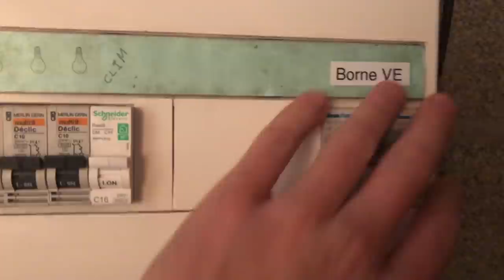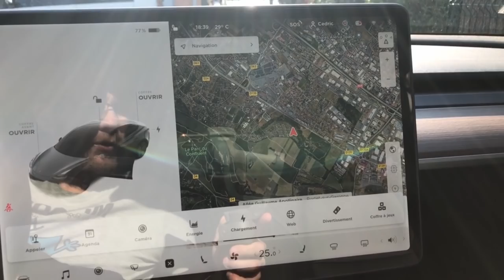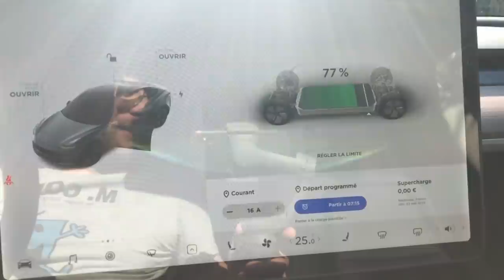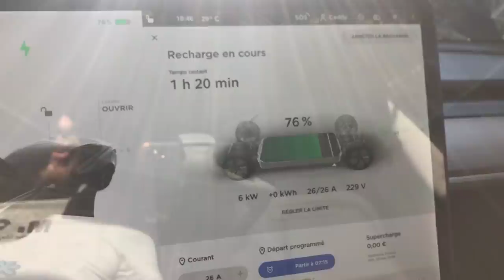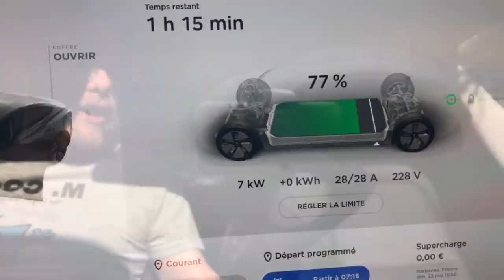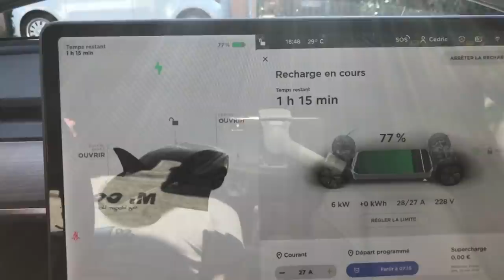Recharger sa Tesla Model 3 à la maison : la rolls des bornes électriques ! (wallbox Hager XEV101)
Vidéo complétement à contre courant des tendances puisque je vous présente mon installation pour recharger ma Tesla Model 3 SR+ qui est composée d'une Wallbox Hager XEV101 que je considère comme la rolls des bornes de recharge pour véhicules électriques !

Alors que les vidéos sur "comment recharger sa Tesla pour pas cher" pullules, j'ai décidé de vous présenter une wallbox Hager XEV101 pas forcement "pas cher" mais de très haute qualité et qui vous facilite la vie pour la recharge de votre Tesla !

Je vous explique pourquoi dans la vidéo !

Pour contacter la société Eco-Motion :

Eco-Motion SAS
14, chemin des Vignes
31210 - Ponlat
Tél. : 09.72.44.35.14